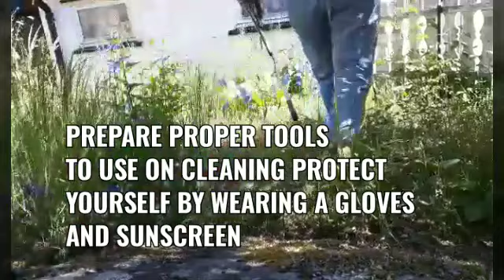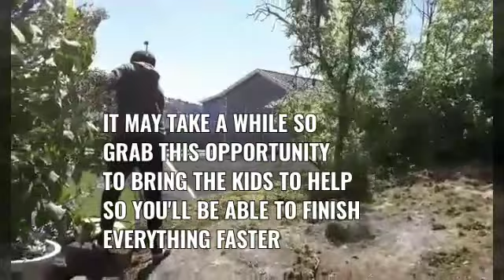HOW TO MAINTAIN CLEAN BACKYARD PART 2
VLOG#27
TIPS ON HOW TO MAINTAIN CLEAN BACKYARDS